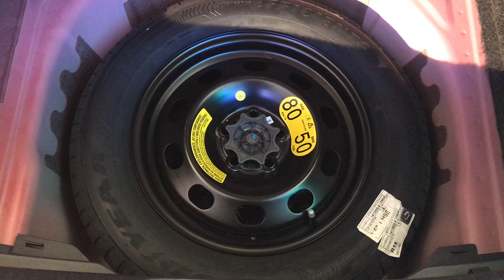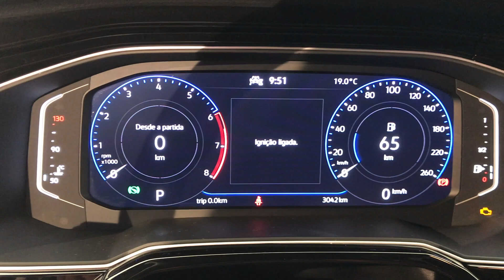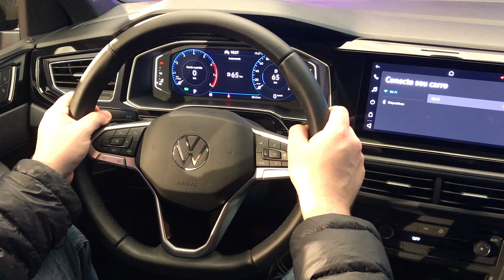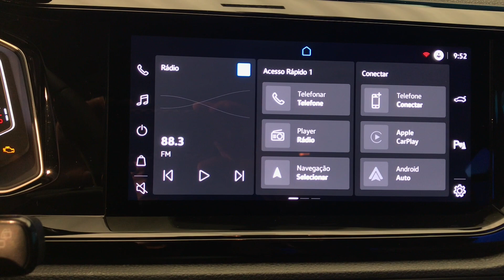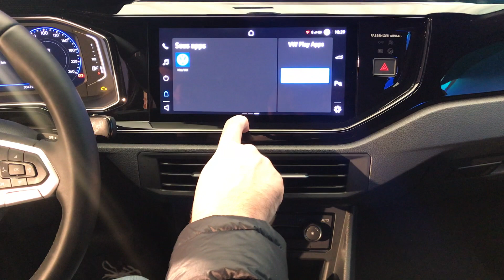CONHEÇA O NIVUS, NOVO SUV DA VOLKSWAGEN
Lipe Paíga foi convidado pela Volkswagen para conhecer de perto o novo SUV da marca e mostra todos os detalhes que temos até agora sobre o Nivus.